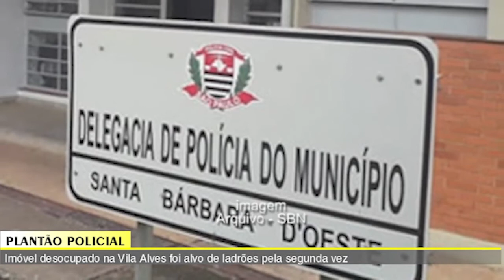TV SBNOTICIAS - 01 12 2021 - COMÉRCIO DE SANTA BÁRBARA TERÁ ATENDIMENTO NORMAL NESTE SÁBADO DIA 4